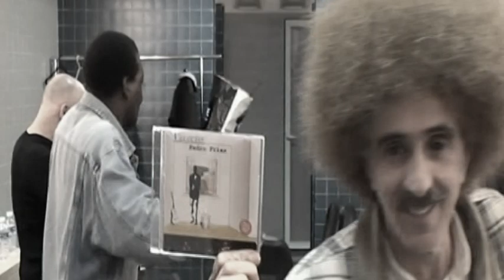Cafe da Tarde - Pedro Frias Band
Café da Tarde by Pedro Frias Band plays live in Fatacil 2009. "Cafe da Tarde" is one of the best songs composed by this portuguese guitarrist and maybe on of the songs that truly defines the Kind of World Music Pedro Frias Band does. The Song "Cafe da Tarde", with Luis Nunes, Helder Encarnação, Sergio Quaresma, Beto Kalulu, Marcus Vitta, Adelino Aderneira, Ilze Van Zanten, Edu, Franzesca Zabel, Mandy & Monica.